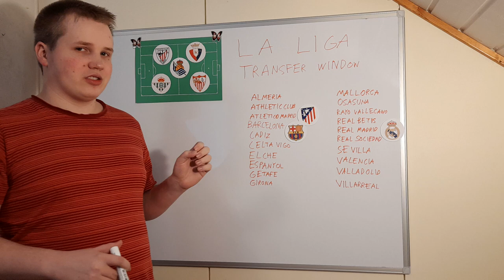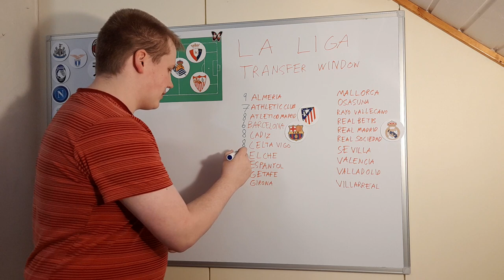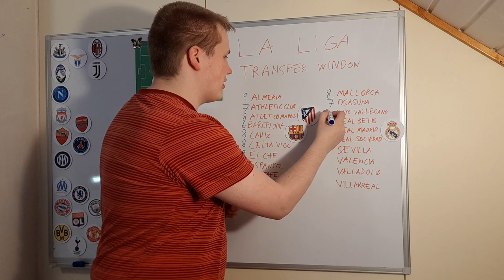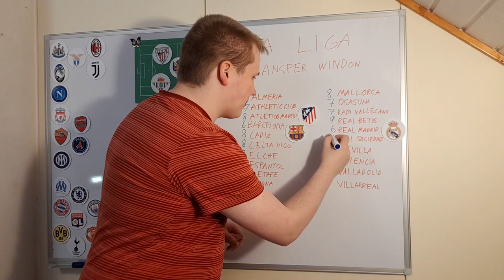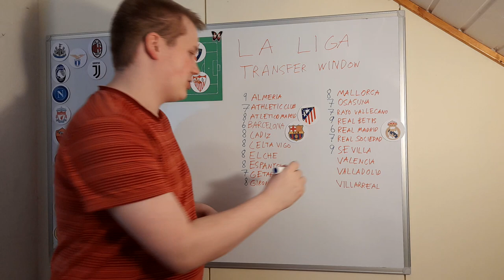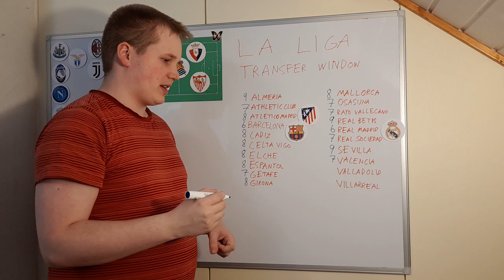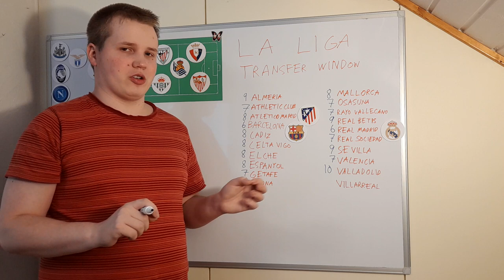Ranking La Liga Teams' Winter Transfer Window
My ranking (from 4-10) for La Liga teams based on how they succeeded in 2023 January transfer window.